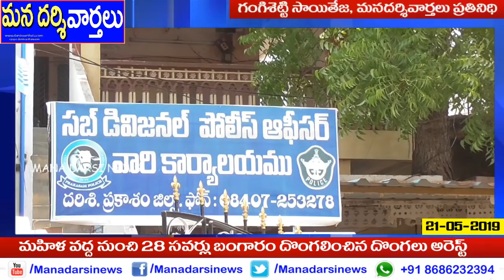మహిళ వద్ద నుంచి బంగారం చోరీ చేసిన దొంగలు అరెస్ట్ | Mana Darsi News | Darsi News Updates | HD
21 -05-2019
Reported By
Gangisetty Sai Teja
OutPut Editor
Mana Darsi News
Description
Reg. Office:-
DARSI NEWS
DARSI NEWS UPDATES
DARSI VAARTHALU